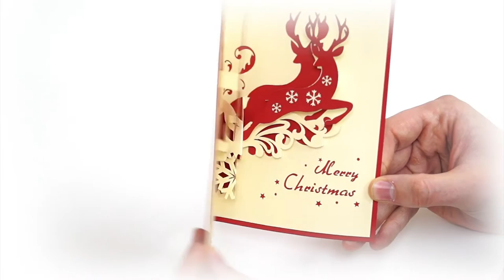Pop Up 3D Karte zu Weihnachten - 3D Klappkarte Hirsche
Auf unserem Kanal findet Ihr:
1. alle LIN POP UP Karten Motive für jeden Anlass
2. interessante Tipps um Pop Up Karten selber zu basteln
3. 3D Pop Up Puzzle